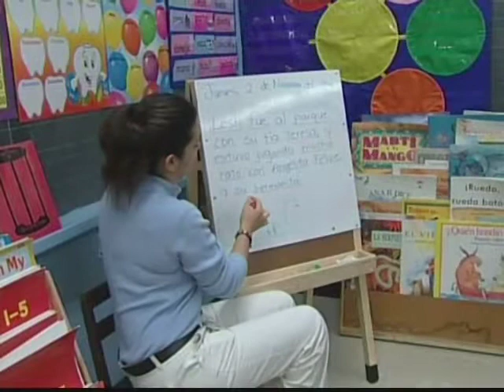Maestros Mexicanos en el Extranjero